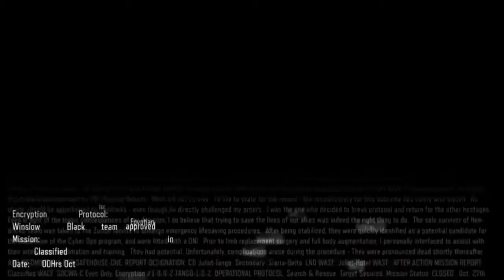Call of Duty®: Black Ops III #1